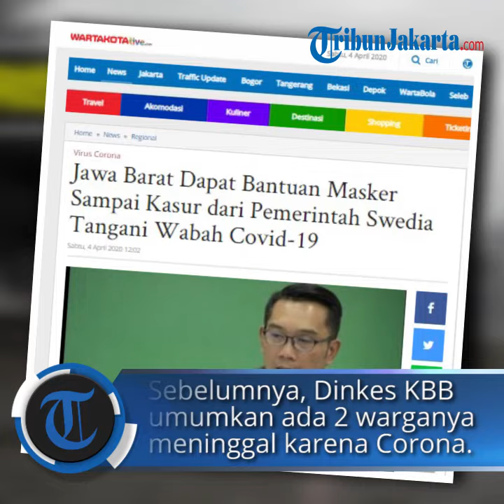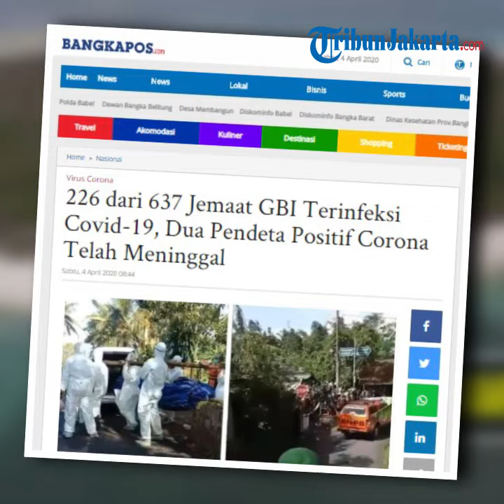Ridwan Kamil Umumkan Sebanyak 226 dari 637 Pasien Terpapar Covid-19 setelah Ikuti Acara Keagamaan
TRIBUN-VIDEO.COM - Gubernur Jawa Barat Ridwan Kamil mengungkap satu data terbaru yang mencengangkan.

Tim telah mengadakan uji cepat gejala penyakit yang ditularkan virus Corona 2019 (Covid-19) terhadap 637 jemaat Gereja Bethel Indonesia (GBI) yang mengadakan acara massa di Lembang, Bandung Barat, awal Maret lalu.

Hasilnya, 226 orang positif.

"Dari 637 jemaat Gereja Bethel yang dites, 226-nya positif atau 35 persen," ujar Ridwan Kamil saat melaporkan data terbaru kepada Wakil Presiden RI Ma'ruf Amin melalui teleconference, Jumat (3/4/2020).

Kang Emil sapaan akrab Ridwan Kamil mengatakan para jemaat GBI Lembang terinfeksi dari pendeta bersama istri tersebut yang dinyatakan positif terpapar Covid-19.

Pendeta dan istrinya, sudah dinyatakan meninggal dunia.

"Mereka (jemaat) berkumpul. Pendetanya melakukan sentuhan fisik. Ini rasionya yang lebih besar," kata dia.

Pada 24 Maret lalu diberitakan TribunJabar.Id, Dinas Kesehatan Kabupaten Bandung Barat (KBB) mengumumkan pasien dalam pengawasan (PDP) asal KBB yang meninggal dunia di Bandung, dinyatakan positif terpapar virus Corona.

Pasien tersebut diketahui merupakan seorang pendeta asal Desa Cihanjuang, Kecamatan Parongpong, Kabupaten Bandung Barat yang sempat mengikuti kegiatan keagamaan di Lembang Asri pada 3-5 Maret 2020.

Berdasarkan informasi yang diperoleh Tribun Network, dua orang Gereja Bethel Indonesia (GBI) Sukawarna Bandung, Jawa Barat, telah berpulang.

Seorang meninggal pada Sabtu 21 Maret pagi, dan seorang pendeta lainnya, meninggal Minggu 22 Maret sore.

Sebelumnya, dalam waktu 3 hari, sejak tanggal 3 hingga 5 Maret dilanjutkan tanggal 11 Maret, kedua pendeta memimpin acara ibadah doa, pujian, penyembahan dan pengurapan jemaat.

Sekretaris Dinas Kesehatan (Dinkes) KBB, Nanang Ismantoro, mengatakan pasien yang meninggal tanggal 21 Maret memiliki mobilitas yang cukup tinggi.

"Di Kabupaten Bandung Barat yang positif itu ada dua. Pertama pendeta yang sudah meninggal, dan yang satunya lagi istrinya, saat ini sedang diisolasi di RSHS Bandung," ujar Nanang saat dihubungi melalui sambungan telepon, Selasa (24/3/2020).

Nanang mengatakan, jemaat lain yang mengikuti kegiatan kegamaan di Lembang awal Maret itu juga ada yang terpapar virus corona.

"Acara yang di Lembang Asri memang banyak yang terpapar di sana. Sekarang sedang diidentifikasi orang-orangnya. Nanti akan langsung kita rapid test," katanya.

Salah satu jemaat yang terinfeksi itu merupakan seorang dokter yang bekerja di Rumah Sakit Umum Daerah (RSUD) Lembang, namun dia berdomisili di daerah Kota Bandung.

"Iya dokter yang bekerja di RSUD Lembang itu merupakan jemaatnya dia, cuma dokter itu beralamat di Kota Bandung," ucapn Nanang.

Nanang mengatakan, saat ini petugas medis masih menelusuri jemaat yang hadir dalam kegiatan keagamaan di Hotel Lembang Asri itu untuk dilakukan tes cepat atau rapid test.

"Semua yang ikut acara itu dinyatakan Orang dalam Pemantauan (ODP). Untuk tindakan sementara, lokasi acara itu sudah disemprot disinfektan," katanya.

Di sisi lain, Kang Emil mengaku sudah membagikan hampir 50 ribu rapid test ke seluruh Kota/Kabupaten di Jawa Barat (Jabar).

Namun baru 15 ribu yang dilaporkan melakukan tes, dengan 677 dengan di antaranya dinyatakan positif Covid-19.

Dari jumlah itu, 226 yang positif adalah jemaat di GBI Lembang.

"Jadi kesimpulannya, semakin kita banyak mengetes, semakin kita tahu virus ini beredar di mana saja. Maka saya meyakini sebenarnya kasus kita berlipat-lipat. Tetapi karena kecepatan mengetes ini tidak sebanyak yang kita harapkan, maka data yang datang juga seolah-olah sedikit," katanya.

Kasus positif Covid-19 di Indonesia bertambah 196 orang dalam 24 jam terakhir.

Berdasarkan data Jumat (3/4/2020) sampai pukul 15.40 WIB, yang positif Covid-19 1.986 orang. Jumlah meninggal 181 jiwa dan sembuh 134 pasien.

Kasus terbesar terjadi di DKI Jakarta, terkonfirmasi 971 kasus, sembuh 52 pasien, dan meninggal 90 jiwa.

Kemudian diikuti Jawa Barat, terkonfirmasi 225 kasus, sembuh 12 pasien, dan meninggal 25 jiwa.

Selanjutnya, Banten yang terkonfirmasi 170 kasus, sembuh 7 pasien, dan meninggal 14 jiwa.

Melalui tindakan uji cepat corona di berbagai tempat, Pemprov Jawa Barat menemukan terdapat empat institusi kenegaraan yang memiliki anggota atau siswa yang terindikasi positif virus corona, tapi masih harus menjalani tes lebih lanjut.

"Kesimpulannya saya mengimbau lembaga kenegaraan di pemerintah pusat yang memiliki lembaga pendidikan berlokasi di Jawa Barat, agar segera koordinasi dengan kami, untuk melakukan pengetesan kepada siswa-siswa yang sedang berasrama atau tinggal berpendidikan di institusi pendidikan kenegaraan tersebut, karena ditemukan indikasi positif di empat institusi kenegaraan yang berlokasi di Jawa Barat," kata Emil. (Tribun Network/vin/sam)